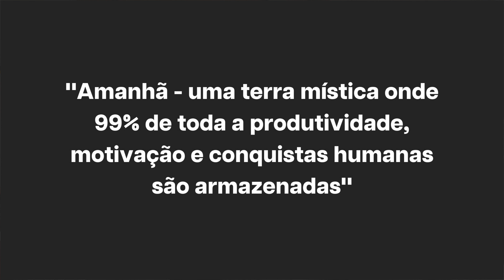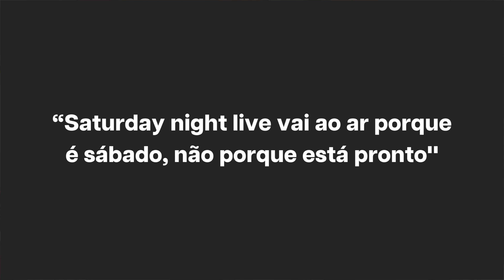O que eu faço para parar de procrastinar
Como você para de procrastinar?

🧠 Se lembre de tudo que você aprende construindo um Segundo Cérebro

Por aqui também:
🤳 Intagram: @thaistcardoso

Olá Olá, sou a Thaís T Cardoso - uma exploradora da vida e nessas expedições busco por estratégias e ferramentas que nos ajudam a viver de forma mais produtiva e feliz. Apaixonada por viagens, já passou por 37 países, já morou em 7. Aqui você encontra vídeos sobre produtividade, autoconhecimento, desenvolvimento pessoal, organização, viagens e tudo o que nos ajuda a aproveitar mais a jornada. 👩‍🚀